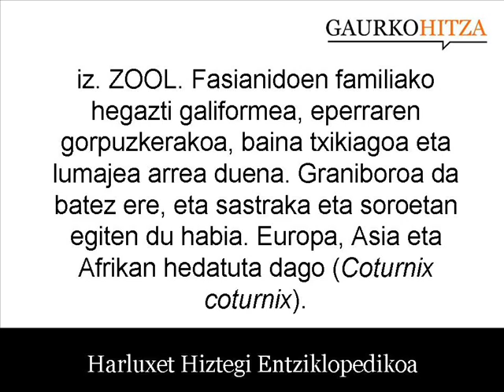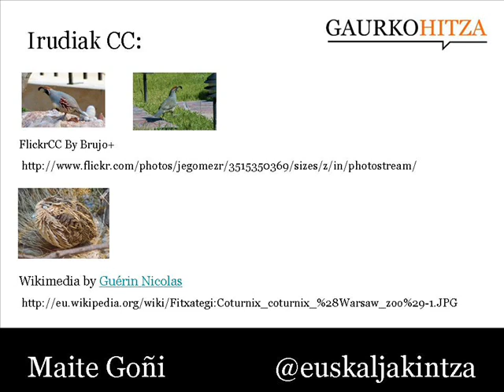galeper.wmv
iz. ZOOL. Fasianidoen familiako hegazti galiformea, eperraren gorpuzkerakoa, baina txikiagoa eta lumajea arrea duena. Graniboroa da batez ere, eta sastraka eta soroetan egiten du habia. Europa, Asia eta Afrikan hedatuta dago (Coturnix coturnix). (Harluxet Hiztegi entziklopedikoa)